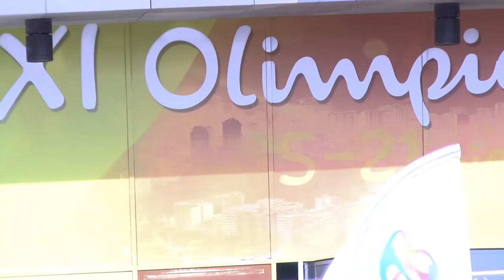Rio 2016: Fizjoterapeuta Natalia Skwarek-Paradowska o kadrze zapaśników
- Portal o wszystkich sportach walki przedstawia wywiad z fizjoterapeutką.